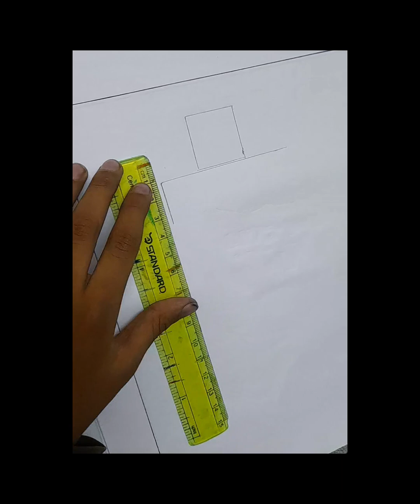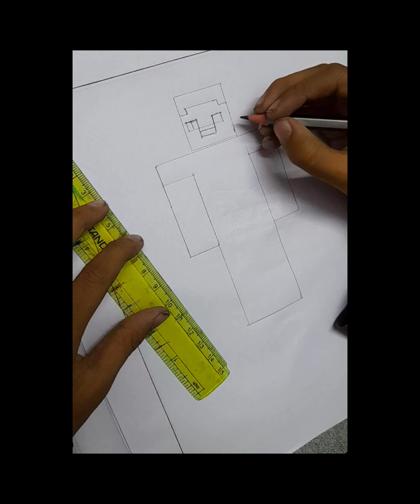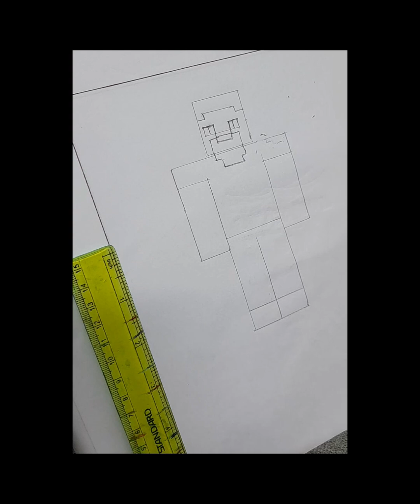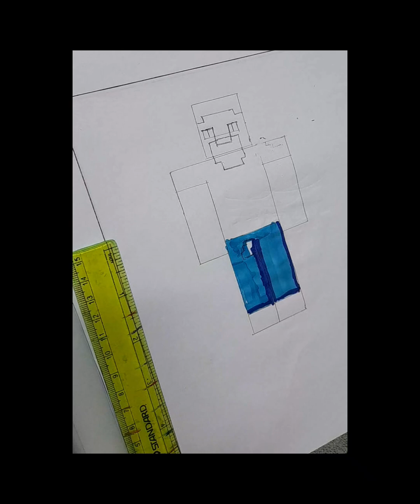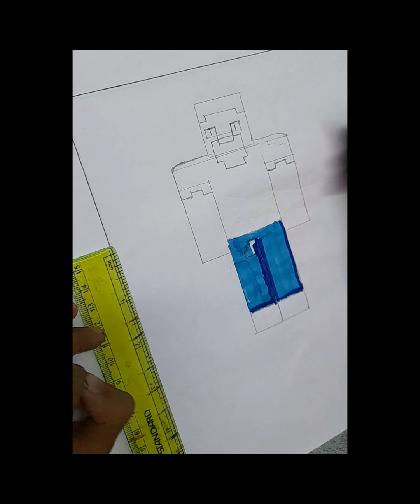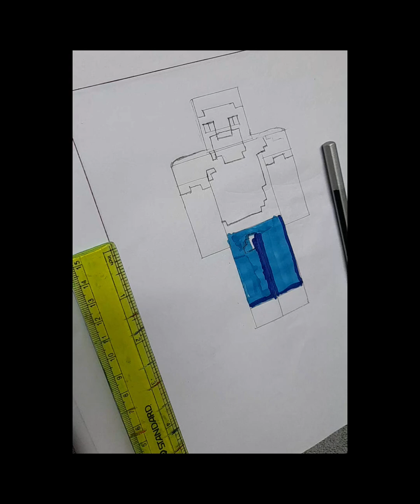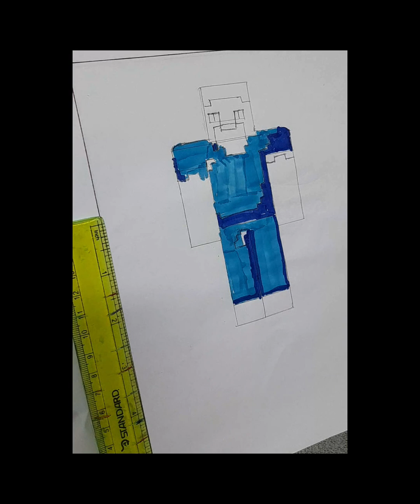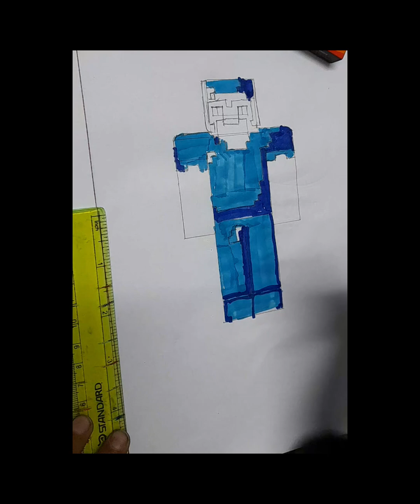minecraft (steve)by Milan